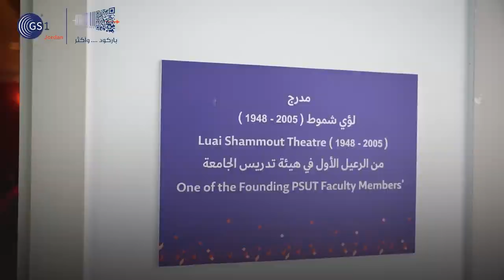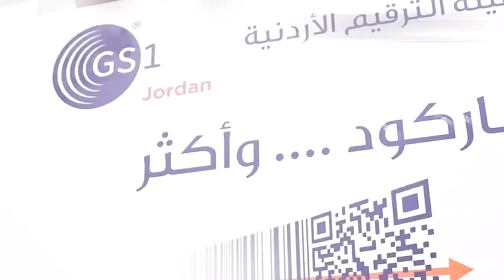فعالية "باركود وأكثر" بالتعاون مع جامعة الأميرة سمية للتكنولوجيا | 7 مارس 2024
🎉 تفاعلنا مع الطلبة من خلال بوث مبهج وتبادلنا الأفكار والمعرفة مع نخبة من شركات صناعية أردنية رائدة، بما في ذلك:

شركة مذيب حداد وأولاد (Mr. Chips)
عسل مناحل شمال الأردن
الشركة المتحدة للقهوة (Tea Break & Hala Coffee)
🎓 قدمنا ورشة عمل للطلبة في مسرح الجامعة، تحدثنا فيها عن أهمية الباركود في تحسين كفاءة سلاسل التزويد، وتمكين المستهلكين، وتحسين سلامة المرضى. كما تناولنا دور المعايير العالمية في تطوير منظومة العمل وأهمية لغة التجارة العالمية الواحدة في تسهيل العمليات التجارية.

👏 نشكر الجميع على حضورهم الرائع ومشاركتهم الفعّالة في هذا الحدث المهم، الذي يساهم في تعزيز الوعي والمعرفة حول التقنيات الحديثة ودورها في تطوير مجتمعنا واقتصادنا.

🤝 كنا فخورين بالشراكة والتعاون الذي شهدناه، ونعدكم بالمزيد من الأنشطة والفعاليات المشابهة في المستقبل.